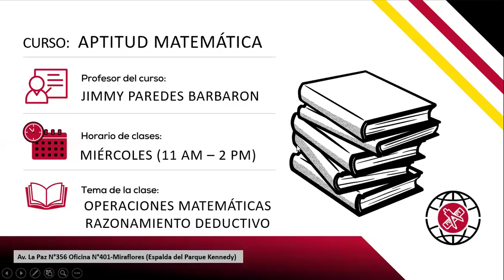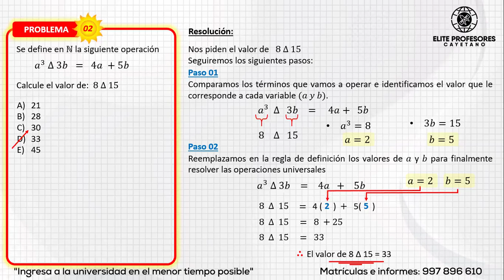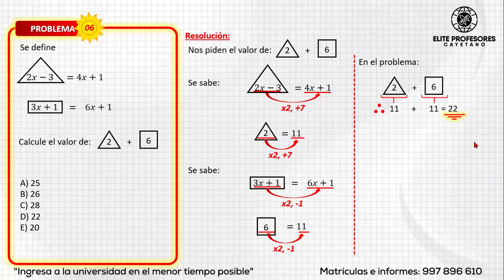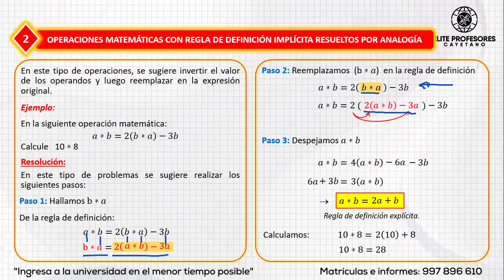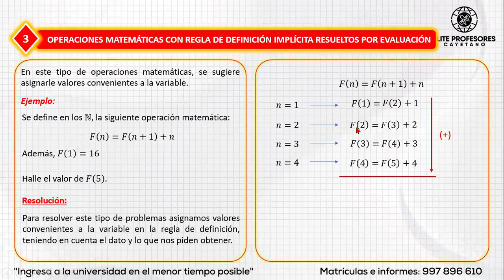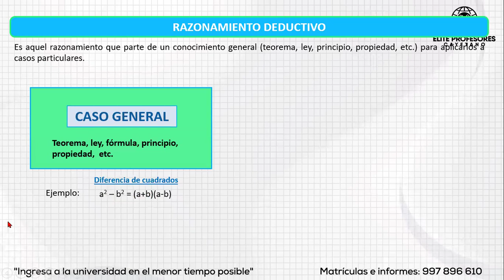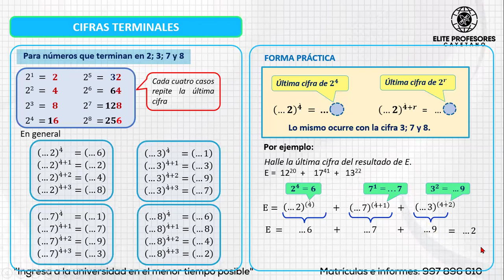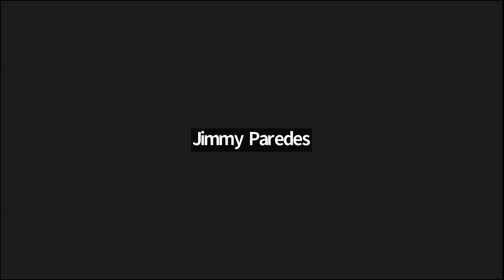Aptitud Matematica Turno Tarde